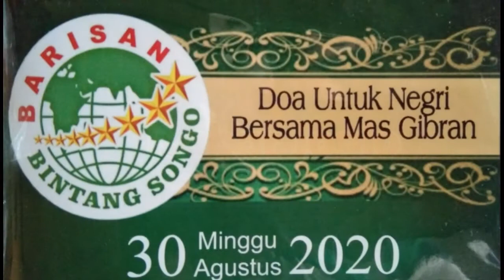Barisan Bintang Songo, Gelar sholawat dan doa untuk negeri bersama Gibran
Gibran Hadiri Sholawat Dan Doa Untuk Negeri Yang di Gelar Relawan Barisan Bintang Songo

Solo, Kabarjoglo.com - Relawan Barisan Bintang Songgo, menggelar Sholawat dan Doa Untuk Negeri sebagai bentuk kepedulian terhadap kondisi bangsa dan negara saat ini yang terus memanas akibat situasi tahun politik dan wabah pandemi Covid19, Acara berlangsung digedung Sriwijaya Solo, minggu malam (29/8/20)

' Acara di selenggerakan dalam rangka memperingati HUT RI Ke 75th dan menyambut tahun baru Islam 1442 H yang di hadiri oleh puluhan kiai dan ratusan relawan Bintang Songo di kota Solo ' Kata Gus Hery Purwanto, selaku ketua pelaksana sholawat & doa Untuk Negeri.

Hery, melalui doa dan sholawat Relawan Barisan Bintang Songo berharap Indonesia khususnya kota Solo senantiasa di jauhkan dari perpecahan, aman, nyaman, damai dan kondusif.

Harapan yang lain Gibran bisa terpilih menjadi Walikota Kota Solo, sehingga mampu membuat lompatan dan terobosan kebijakan untuk nenjadikan Solo semakin lebih maju lagi,
Selain para kiai dan relawan, hadir dalam acara tersebut, Gibran RakaBumi Raka, calon Walikota Kota Solo yang saat ini maju berpasangan dengan Teguh Prakosa.